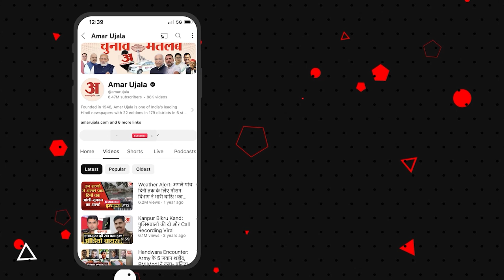Punjab Politics: पंजाब मंत्रिमंडल में बड़ा फेरबदल, चार मंत्रियों की हुई छुट्टी |Bhagwant Mann| News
पंजाब के मंत्रिमंडल में आज फेरबदल होगा। पंजाब राजभवन में राज्यपाल गुलाब चंद कटारिया की मौजूदगी में कैबिनेट में चार नए चेहरों को शामिल किया जाएगा।